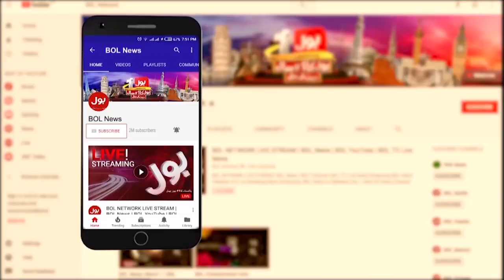PM Imran Khan visit to Russia After 23 Years | PM Imran Khan Latest | Usama Ghazi | Ab Pata Chala